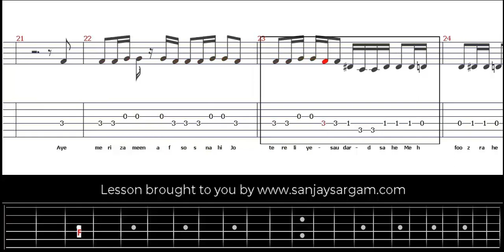Teri Mitti - Guitar Tutorial (Tabs)